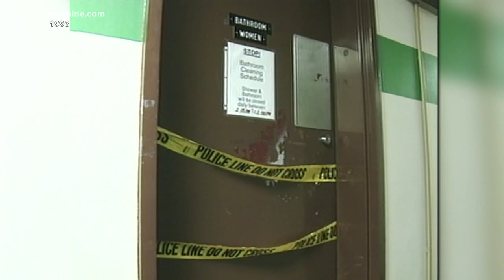Steven Downs awaits extradition warrant from Alaska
A judge has ordered that accused murderer, Steven Downs, stay in jail without bail while awaiting an extradition warrant from Alaska.